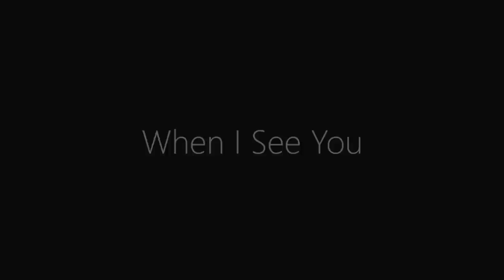Filmes Lésbicos 2020 Online Grátis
Hey, Censuradas! Hoje eu trouxe alguns lançamentos de filmes totalmente lésbicos e muito gostosinhos de assistir. Todos eles estrearam no final de março deste ano e eu tenho certeza de que vocês vão gostar porque eles têm uma pegada diferente, mas, ao mesmo tempo, é são bem aquele tipo de filme que a gente espera ver em uma noite de quarentena ao lado da crush, ou, pelo menos com ela no pensamento, né? Pra ficar ainda melhor, eu vou contar pra vocês onde e como assisti-los gratuitamente agora mesmo.